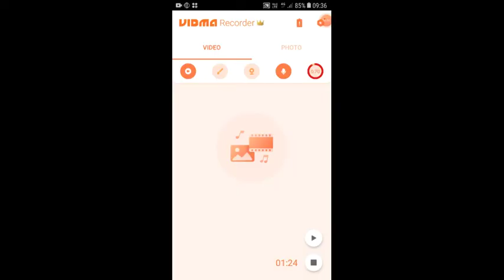head shot king